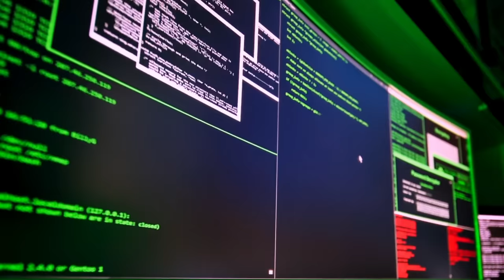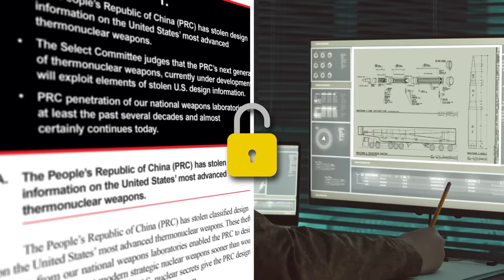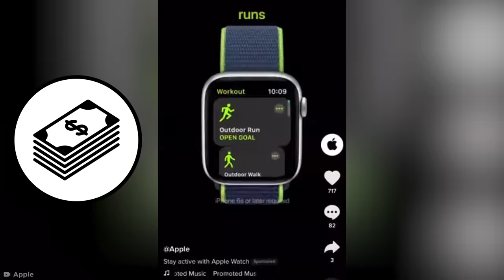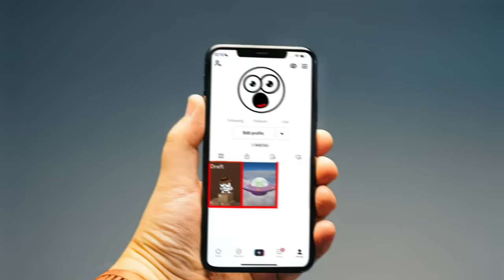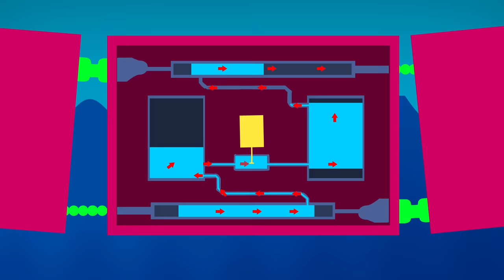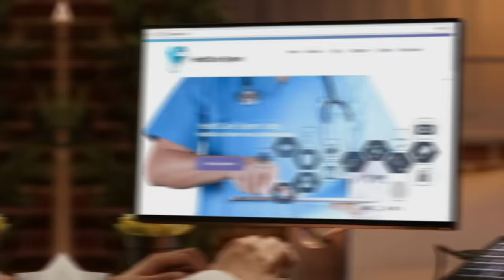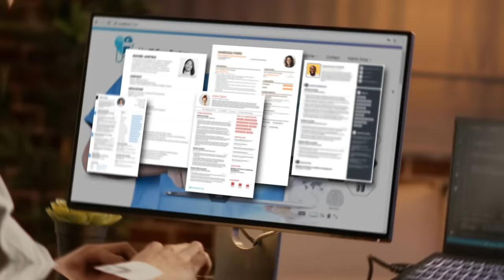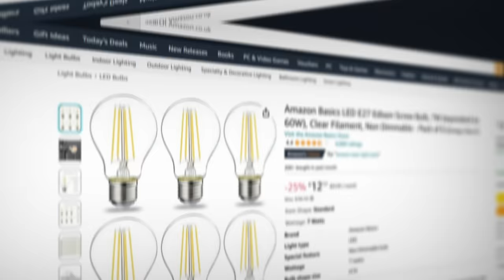Secrets China Is Stealing From Us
These are the secrets China stole from us all!

Legal Stuff.